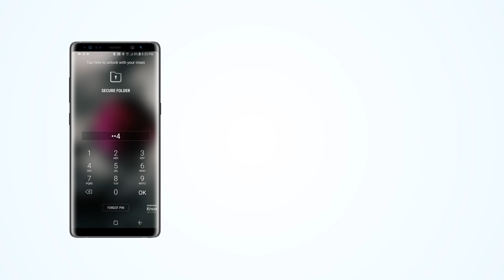كيف تستخدم المجلد الآمن